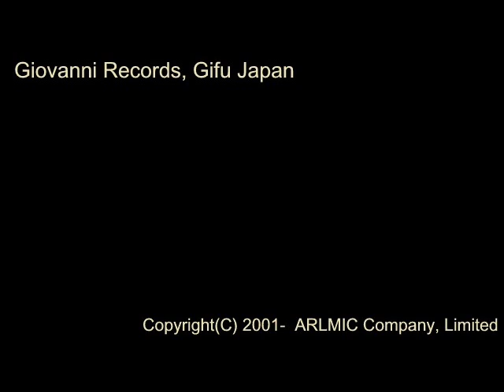雨あがり - 多田武彦 - 男声合唱組曲 東京景物詩・第二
男声合唱組曲　東京景物詩・第二

雨あがり

指揮 ： 安井直人
合唱 ： OSAKA MEN'S CHORUS

[CD] 東京景物詩・第二　多田武彦  (Track01)